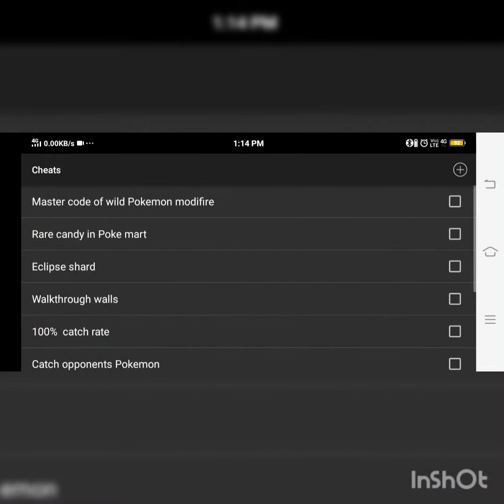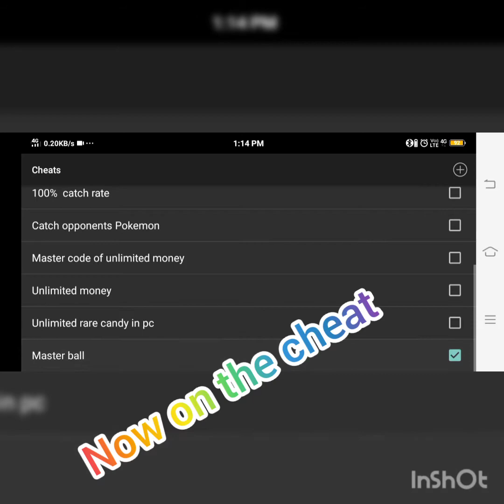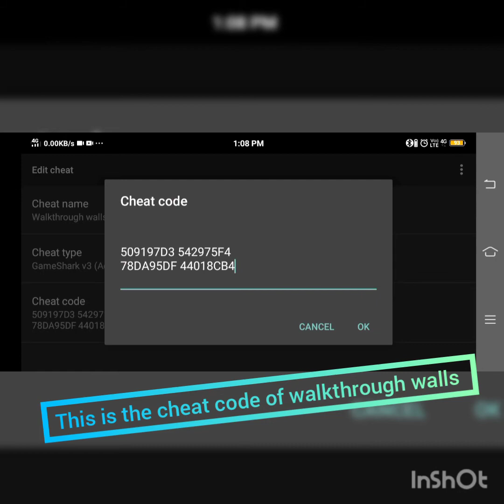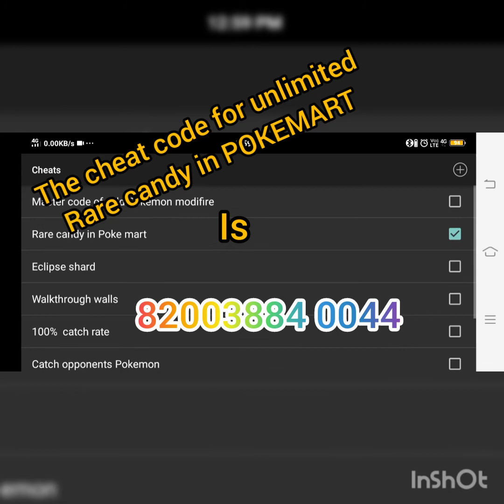Pokemon SORS unlimited master ball , unlimited rare candy and wallkthrough walls cheat codes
1 unlimite master ball cheat codes
2 wallkthrough walls cheat codes
3 unlimited rare candy cheat codes